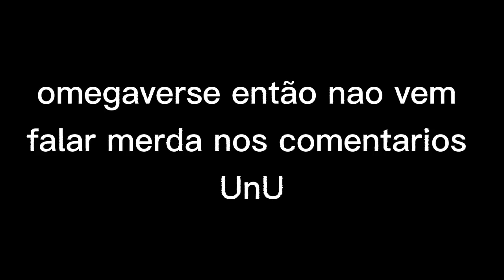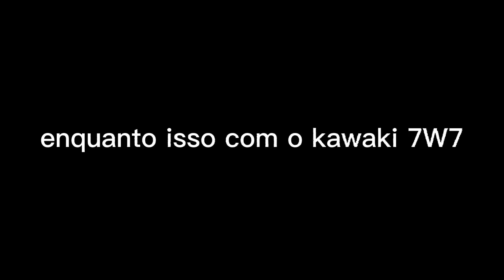o nascimento do hiroshi!! {omegaverse}《especial de 40 mil!♡》 {mendako/kawami/narusasu}